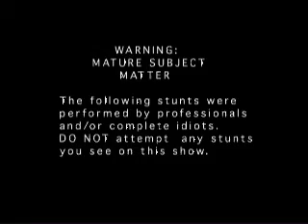Cheese Sandwich Episode 2 - Tray Surfing and Spicy Clamato Challenge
Frankie G and Logan do some surfing behind an 88 Accord on dining hall trays, and we see who can drink the most spicy clamato juice in an hour.  Some involved will never drink it again.